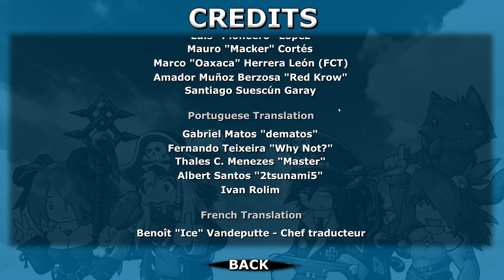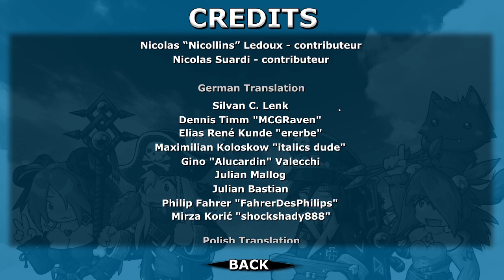Facing down armies, getting medals and facing fakers in this epic battle fantasy! |E.B.F 5